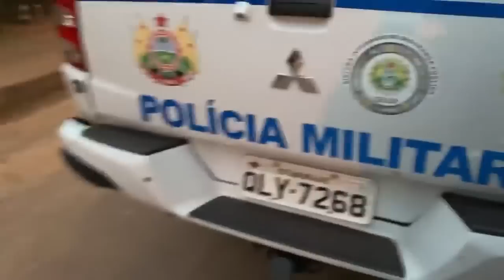A CASA CAINDO